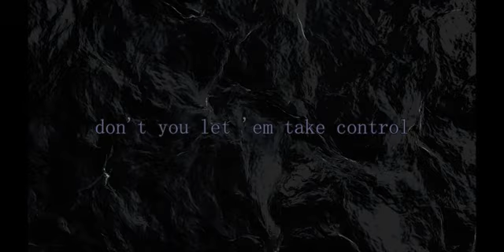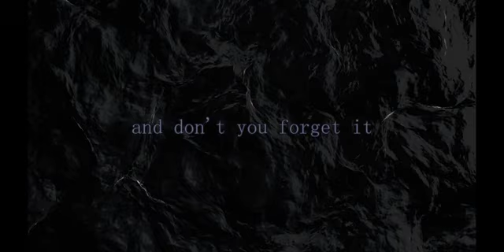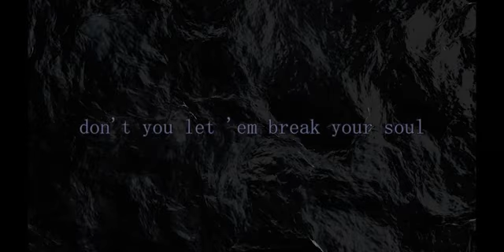SHADOW_LIVINGSTON_LOOP VER.2 |One foot on the ground and one foot in the grave| full song subscribe